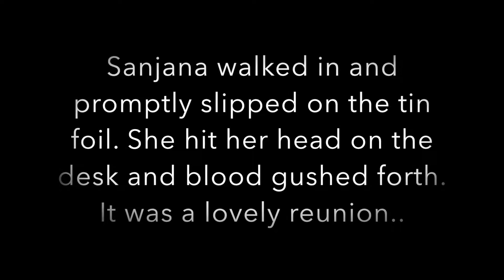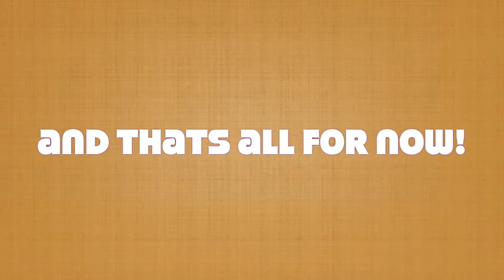Mid Semester Madness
Almost there! Almost summer!